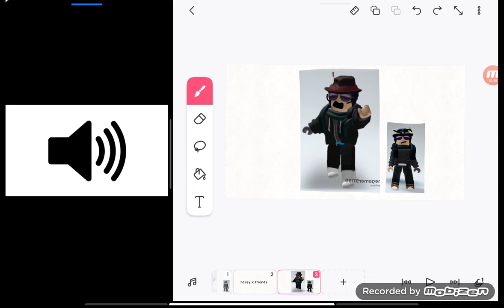plot twist: hailey screams at the ship (ft: hailey Jr)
I know hailey Jr is same like me but more different